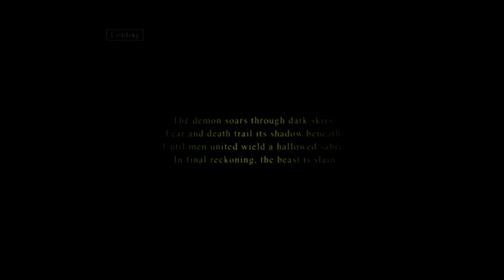[PS3] #19 - ACE COMBAT 5 THE UNSUNG WAR [CECHA,初期型]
・PS2ソフトが実行できる初期型(CECHA)
・HDMI出力(720×480)

PS2ソフトが稼働するPS3は、日本では初期型のCECHA(60GB)とCECHB(20GB)のみ。
2006年11月発売のシナモノなので、寿命的にアヴナゐクァ...

2004年10月21日発売 - PlayStation2

2006年11月発売